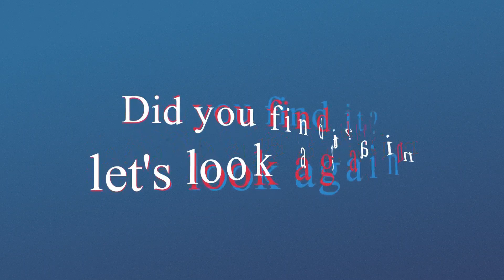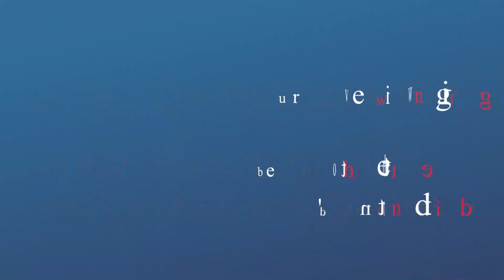Spot the changing difference #481 | Pictures Puzzle | The photo will change | Brain training